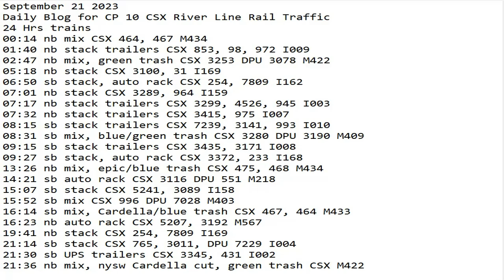September 21 2023 BigTrains.TV CP 10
24 Hrs trains
00:14 nb mix CSX 464, 467 M434
01:40 nb stack trailers CSX 853, 98, 972 I009
02:47 nb mix, green trash CSX 3253 DPU 3078 M422
05:18 nb stack CSX 3100, 31 I169
06:50 sb stack, auto rack CSX 254, 7809 I162
07:01 nb stack CSX 3289, 964 I159
07:17 nb stack trailers CSX 3299, 4526, 945 I003
07:32 nb stack trailers CSX 3415, 975 I007
08:15 sb stack trailers CSX 7239, 3141, 993 I010
08:31 sb mix, blue/green trash CSX 3280 DPU 3190 M409
09:15 sb stack trailers CSX 3435, 3171 I008
09:27 sb stack, auto rack CSX 3372, 233 I168
13:26 nb mix, epic/blue trash CSX 475, 468 M434
14:21 sb auto rack CSX 3116 DPU 551 M218
15:07 sb stack CSX 5241, 3089 I158
15:52 sb mix CSX 996 DPU 7028 M403
16:14 sb mix, Cardella/blue trash CSX 467, 464 M433
16:23 nb auto rack CSX 5207, 3192 M567
19:41 nb stack CSX 254, 7809 I169
21:14 sb stack CSX 765, 3011, DPU 7229 I004
21:30 sb UPS trailers CSX 3345, 431 I002
21:36 nb mix, nysw Cardella cut, green trash CSX M422